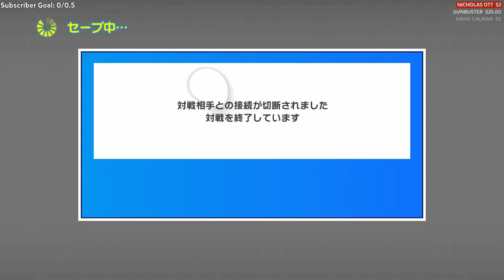「LIVE」Puyo Puyo eSports (#6): Great to be playing Puyo again, even for a little bit.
Fire Games47384_ _ - $35.00
David Calman - $29.24
Elite's Junk - $20.00
live (りべ) - ¥1,000
DarkSlyCooper 126 - $10.00
Gunbuster - $5.00
Pachyderm Express - $5.00
Armando - $5.00
Crystal madu - $4.98
Bagel The Bagel - $2.00
FakeLife - $2.00
Fabian Garcia - $1.99
MrSyrup ;3; - $1.00